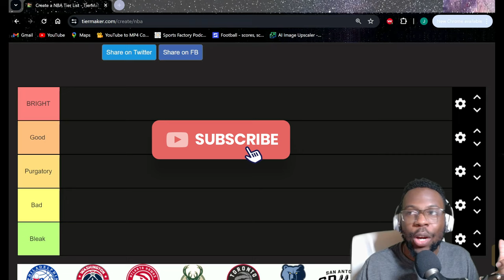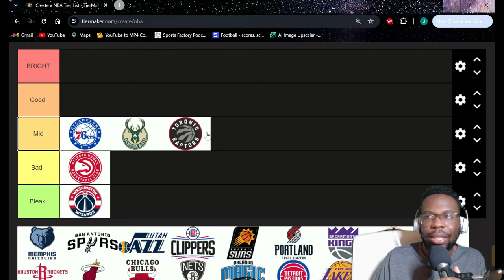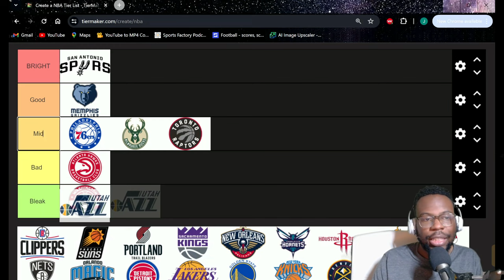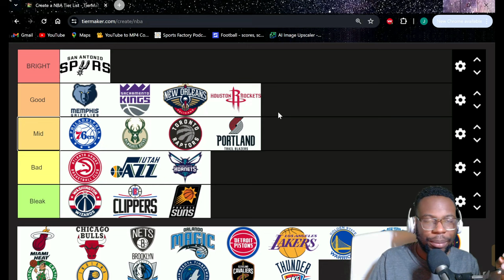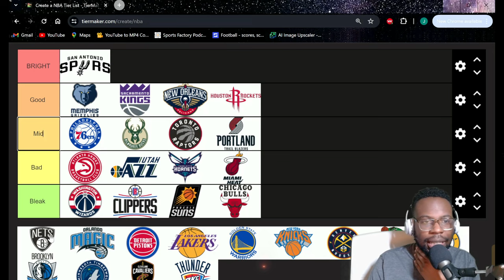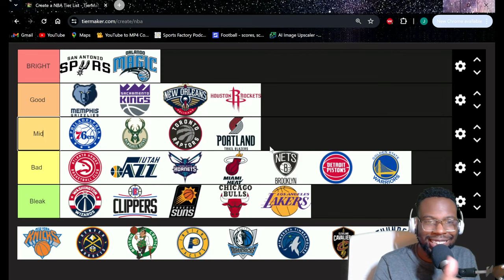Ranking ALL The Eliminated NBA Team's Future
In this video I rank all the currently eliminated team's future, from the Spurs who have rookie of the year Victor Wembanyama to the Clippers who have an injury prone star in Kawhi Leonard and Paul George and everything in between.

2024 nba playoffs thunder vs mavericks nuggets vs timberwolves celtics vs cavs nba play in luka doncic sga jayson tatum donovan mitchell anthony edwards nikola jokic rudy gobert dpoy kawhi leonard steph curry los angeles lakers lebron james kevin durant phoenix suns minnesota timberwolves jamal murray suspension james harden jalen brunson new york knicks tyrese  haliburton indiana pacers victor wembanyama rookie of the year highlights nba tier list ranking anthony davis pat riley jimmy butler miami heat